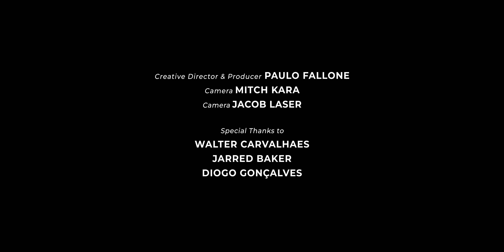FALLONE - Live @ Sydney - Afro House DJ Set 2023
Join me for a chill experience as I present my very first recorded Afro House DJ set, straight from the heart of Sydney's iconic Dover Heights.

Dive into the pulsating world of Afro House as I take you on an exhilarating musical journey from the breathtaking landscapes of Dover Heights!

Whether you're an Afro House enthusiast or a new to the genre, this set brings an unforgettable audiovisual experience that transcends boundaries and unites music lovers worldwide. Let the music move your body, uplift your spirits, and ignite your passion for the dance floor.

Share this set with your friends, family, and fellow music aficionados. Hit that 'Like' button if the beats moved you, 'Subscribe' for more pulsating DJ sets, and don't forget to tap the notification bell so you never miss a new set or tune!

Tracklist:

0:00 Adameyo - Zakem
5:25 Reborn - Arodes & Moojo
10:08 Left My Body (feat. Biishop) - Da Mike [David Mayer Remix]
16:35 Lua (Pippi Ciez Retake) - Pippi Ciez & Djamou Sangare
19:55 Emowe - Notre Dame
24:51 Dancing in The Night (Lucky Shot Mix) - Cioz, Eleonora
30:10 Never Sleep Again - Solomun (Keinemusik Remix)
34:53 Mano Mano - Thee Suka (Notre Dame Remix)
38:42 Tsona - Maxi Meraki & Idd Aziz
44:01 Silence & Secrets - WhoMadeWho (Black Coffee Remix)
50:20 Djorolen - PAAX (Tulum) (Themba's Herd Remix)
54:54 Creatures - A.C.N
58:55 Thula (feat. Khonaye) - Blanka Mazimela
1:03:30 UUUU - WhoMadeWho & Rampa (&ME Remix)
1:08:51 The Rapture Pt.III - &ME & Black Coffee & Keinemusik
1:13:40 Missing (feat. Kate Yvorra) - Emanuele Esposito & Bass Fly

Thank you for being a part of this milestone as I share my first Afro House DJ set with the world.

Credits

Creative Director & Producer: PAULO FALLONE
Camera: MITCH KARA
Camera: JACOB LASER

Special thanks to:

WALTER CARVALHAES
JARRED BAKER
DIOGO GONÇALVES
LUAM PONTS